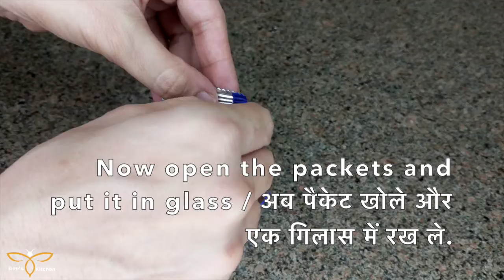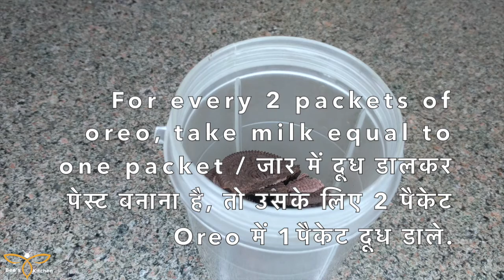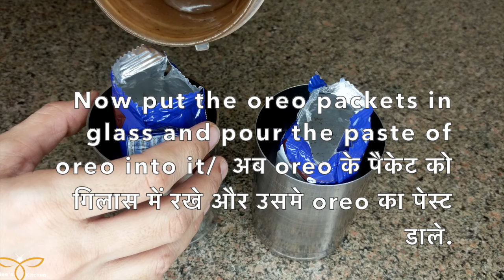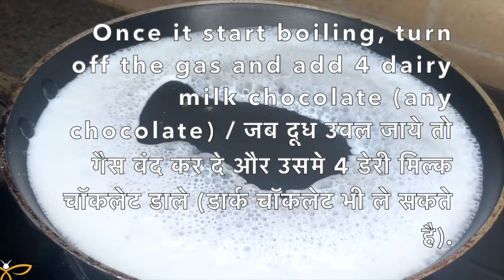Oreo Ice Cream Recipe | Oreo आइसक्रीम | Oreo Choco Bar Ice Cream | Oreo Biscuit Ice Cream Recipe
Oreo Ice Cream Recipe | Oreo Choco Bar Ice Cream | Oreo Biscuit Icecream recipe with detailed video.
Oreo Ice Cream recipe to cool down in hot summers. 3 ingredient Oreo Ice Cream which is prepared with Oreo biscuits, milk and chocolate – this is the easiest oreo ice cream recipe made without an ice cream maker, condensed milk, egg etc.!